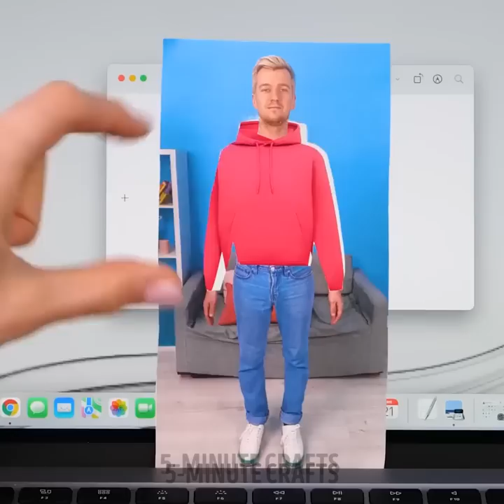Smart Home Hacks You Wish You Knew Sooner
TIMESTAMPS:
00:00 Useful random hacks
01:05 DIY glue gun
01:24 Easy way to peel shrimps
04:09 Smart home solutions